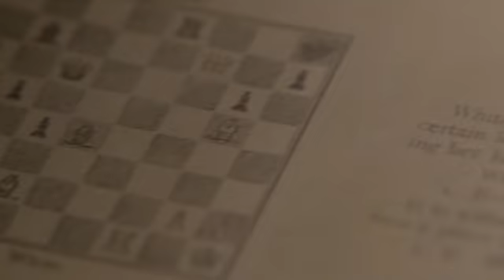Poirot Series 13 Episode 2 clip: The Big Four